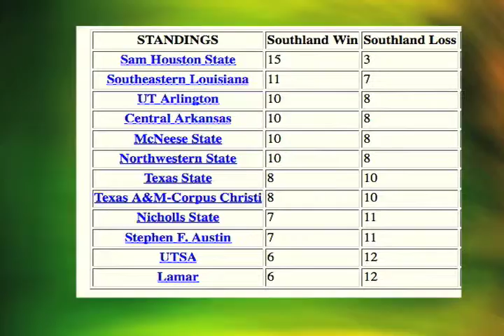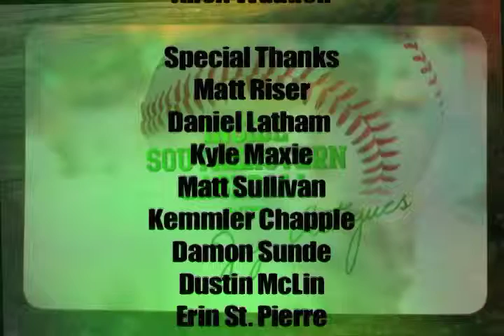Inside Southeastern Baseball - Show 9 (part 4 of 4)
Inside Southeastern Baseball with head coach Jay Artigues